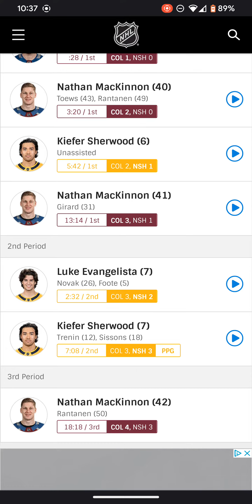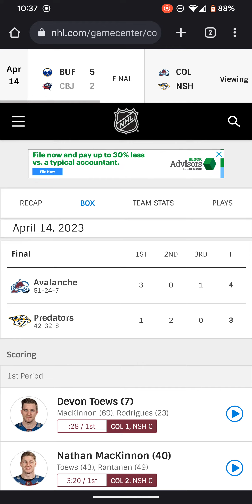What a perfect script to conclude the 106th season of the NHL